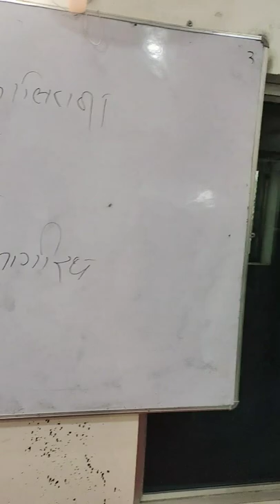Kesar Goswami Lecturer in History Target Green Pen 100+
स्कूल व्याख्याता भर्ती परीक्षा 2018 में चयनित केसर गोस्वामी  Lecturer History के द्वारा आप जाने सफलता के सूत्र
पूर्व में चयनित इतिहास Lecturer आपको बताएंगे कि आपकी रणनीति किस प्रकार से हो

निचे दिए गए किसी भी कोर्स को आप join करने के लिए संबंधित link पर click कर join करे।
इसमें आपको online PAPER व PAPER की PDF भी मिलेगी।

1. ➡️ स्कूल व्याख्याता इतिहास
SWADHYAY SURATGARH.

2. ➡️ स्कूल व्याख्याता प्रथम पेपर
 SWADHYAY SURATGARH.

3. ➡️ वरिष्ठ अध्यापक पेपर प्रथम
SWADHYAY SURATGARH.

4. ➡️ वरिष्ठ अध्यापक SST
SWADHYAY SURATGARH.

5. ➡️ REET Level 1
SWADHYAY SURATGARH.

6. ➡️ REET Level 2 SST
SWADHYAY SURATGARH.

7. ➡️ 2nd Grade Hindi
SWADHYAY SURATGARH

8. ➡️ 1st Grade Hindi
SWADHYAY SURATGARH

9. ➡️ Course Pre. BSTC
SWADHYAY SURATGARH

10. ➡️ Third Grade SST (Main Exam)

Play store एप्लीकेशन पर कोर्स ज्वाइन करने का लिंक मैंने ग्रुप पर भेज दिया हैं।

Our channel

SWADHYAY 6 TO 10 NCERT AND RBSC SAAR SANGHRAH BY SUMER SINGH SHEKHAWAT

राजस्थान भर में  दूरदराज बैठे ऐसे विद्यार्थी जो स्वाध्याय RBSE& NCERT सार संग्रह पुस्तक खरीदना चाहते हैं उनके लिए Online लिंक उपलब्ध करवा दिया गया है।
 आप ऑनलाइन पुस्तक को आज  से ही खरीद सकते हैं